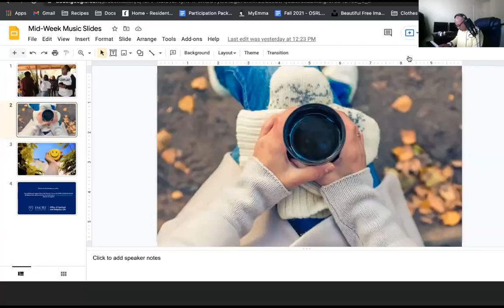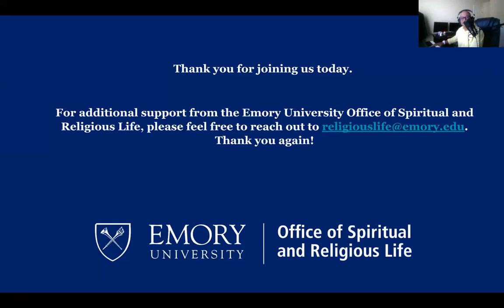Mid-Week Musical Meditation, 10.27.21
All are invited to reflect and decompress in a mid-week, mid-day time of sacred music. Join Maury Allums, Director of Music, and the Emory University Office of Spiritual and Religious Life in taking a moment to breathe and connect with others in our community.

This week, our meditation will focus on finding and creating your happy spaces and places.

to register for this weekly event via Zoom and to receive updates on our weekly musical reflections. You can also watch live on Facebook by visiting the Emory OSRL Facebook page.